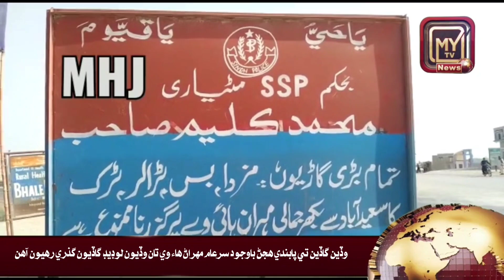New saeedabad Report